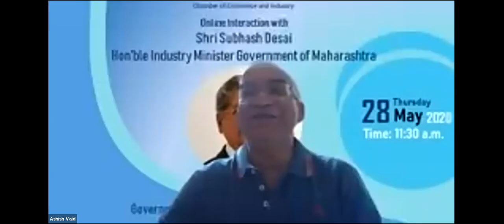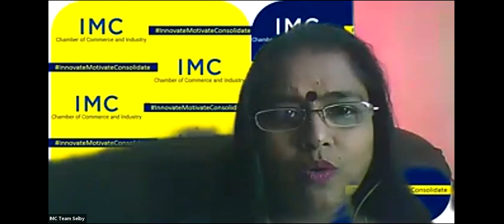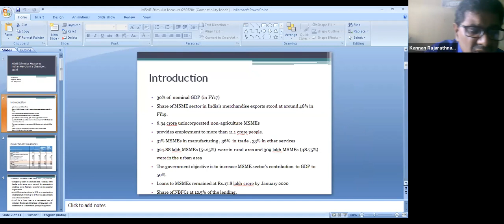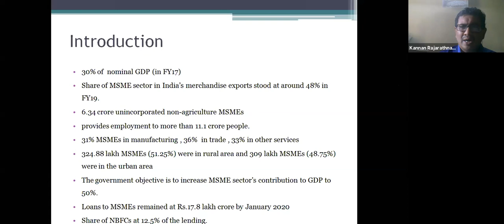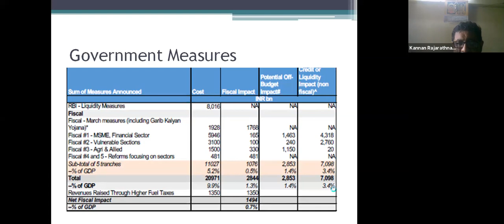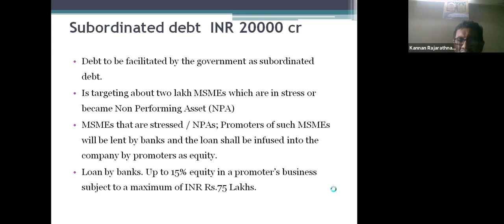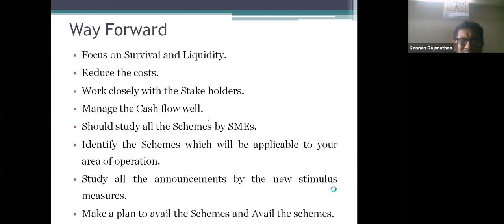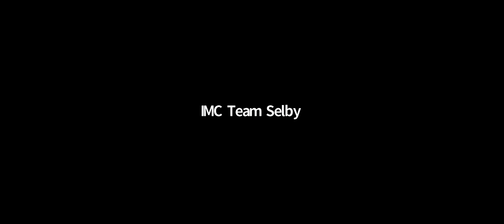Online Seminar on Decoding Govt. Stimulus package for MSME’s